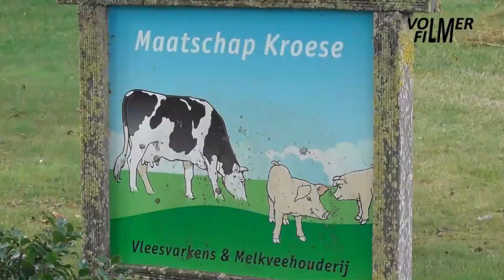Kroese chopping corn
September 14, 2022 - Chopping corn silage by farmer Kroese:
- New Holland FX 450 forage harvester with RI 600 8-row harvesting header.
- John Deere 7710 tractor with Veenhuis tipping trailer.
- John Deere 6910 tractor with Veenhuis tipping trailer.
- John Deere 6130R tractor with Veenhuis tipping trailer.
- Case IH CVX 175 tractor with Veenhuis Combi 2000 dual-purpose forage wagon.
- Ahlmann AZ150 wheel loader with skeleton bucket.